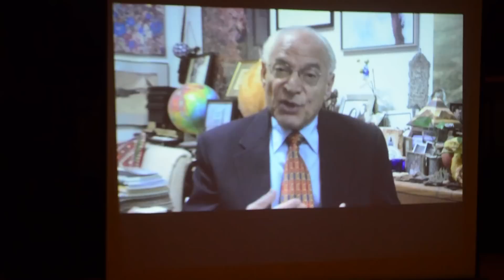Space Apps Cairo '15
On April 11-12th, 2015, around 140 cities globally collaborated in finding solutions for NASA, and for the first time, Cairo took part in the challenge! The Hackathon was was held locally at Nile University and co-organized by IEEE Egypt Section.

55 Egyptian teams competed in 4 category challenges; Robotics, Earth, Humans and Outer Space. 2 winners have been globally nominated, along with the People's Choice awarded team to join the global challenge.

The International Space Apps Challenge is an annual two-day hackathon where teams of technologists, scientists, designers, artists, educators, entrepreneurs, developers and students across the globe collaborate and engage with publicly available data to design innovative solutions for global challenges. NASA is leading this global collaboration along with a number of government collaborators and over 100 local organizing teams across the globe.